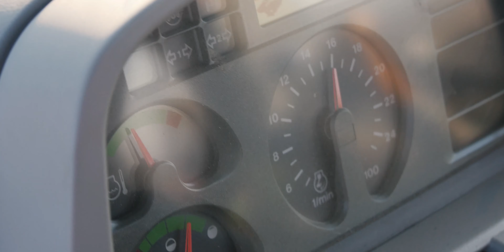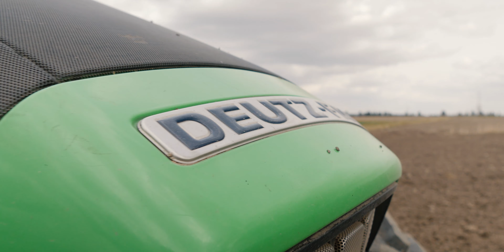Orka i siew 2022 || Deutz-Fahr Agrotron K610 || Överum XCELSIOR || POZNANIAK 500/3D